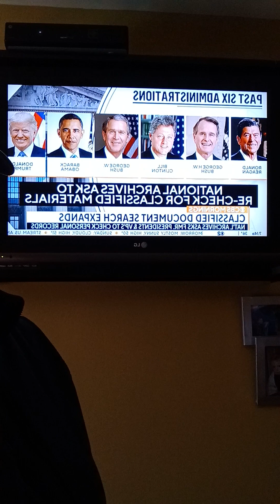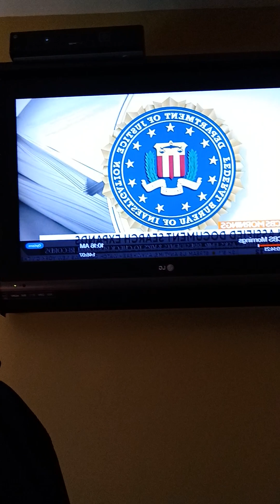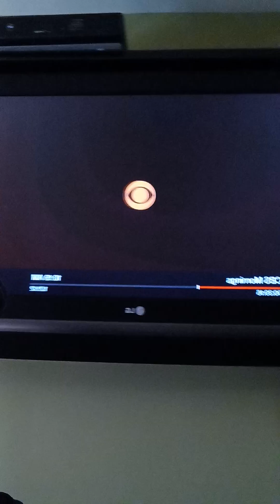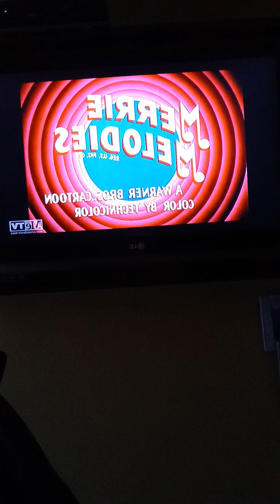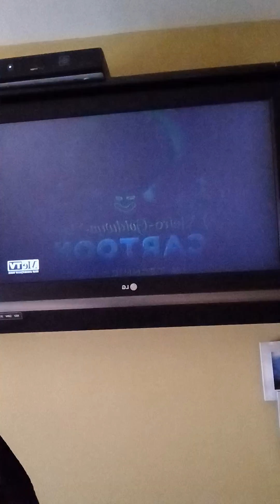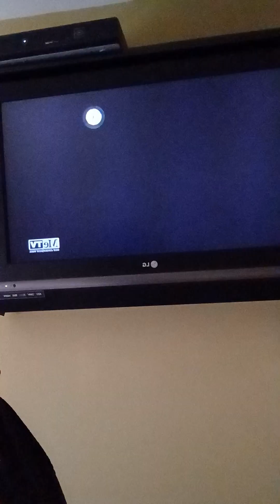'COSMOLOGICAL CONSTANT' MY OVERLAY PARLAY & TOON IN WITH ME ON MeTV NJNY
NICOLE CATTARUZZA
STAR*1978
STAR*8378
01/27/2023